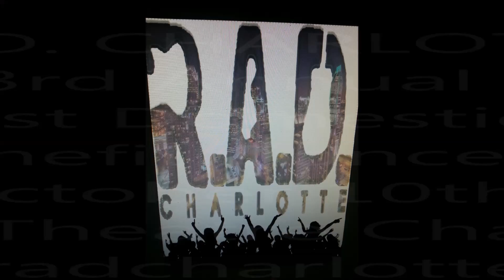Tonya Woods going R.A.D.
My Personal Trainer Tonya telling me and the world what I did not know! We all know someone affected by domestic violence, even if we don't know it.